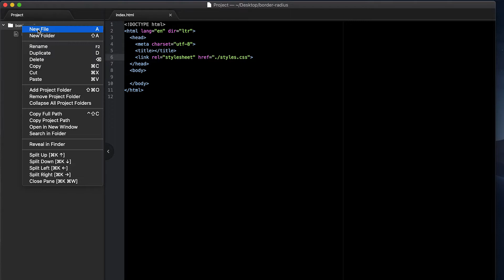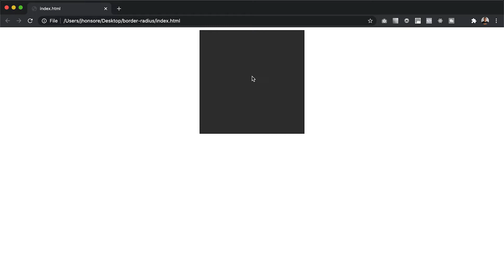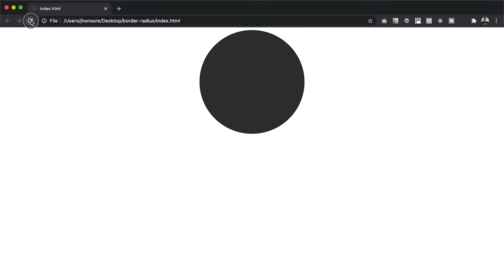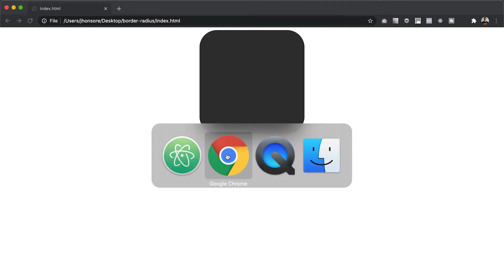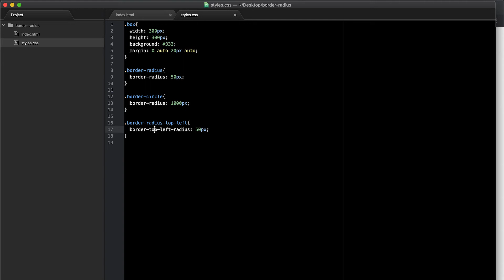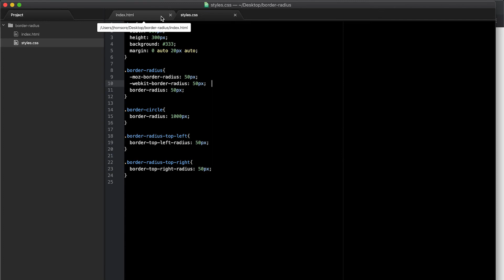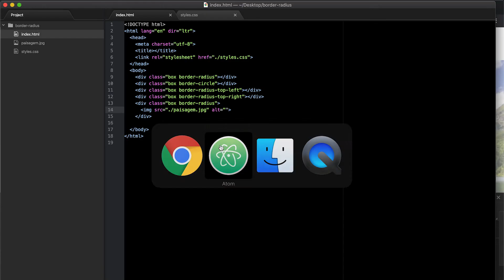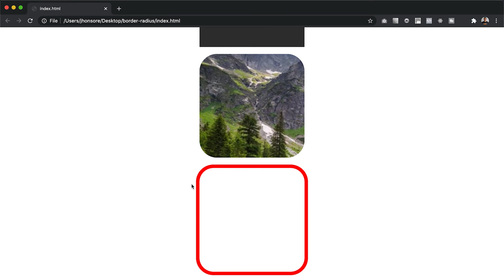Aprenda a criar bordas arredondadas com HTML e CSS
Opa, blz?

Nesse vídeo vamos aprender a criar bordas arredondadas com HTML e CSS.

Bons estudos!